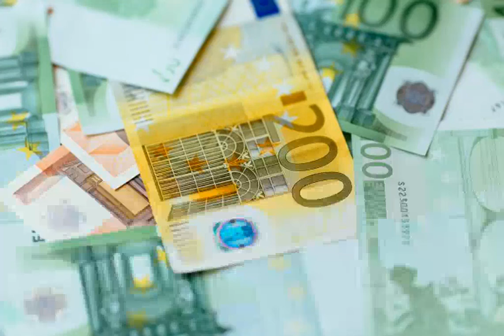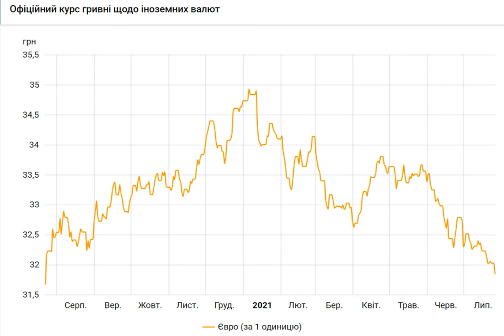Курс евро упал ниже 32 гривен впервые за год.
Курсевро курсНБУ Курсгривны Национальный банк Украины (НБУ) на 26 июля 2021 года установил курс евро на уровне 31,84 гривен за евро. Это на 19 копеек ниже по сравнению с предыдущим банковским днем. Об этом сообщает РБК-Украина со ссылкой на данные на сайте регулятора. Официальный курс евро на 26 июля установлен на таком уровне: 31,845 гривен за евро (-0,1893 грн). При этом курс евро на 23 июля составляет 32,0343 гривен за евро. . Скриншот (bank. gov. ua). Таким образом, официальный курс упал до годового минимума. Ниже курс был на